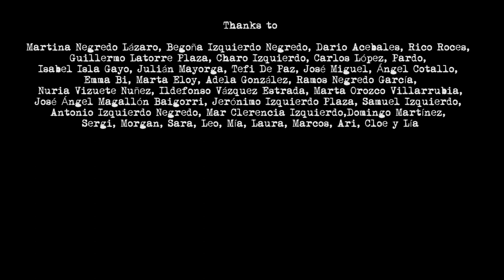131 Urban Rendez Vous Van Gogh (Spain)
Sara Marasso Stefano Risso
Festival del Amor “El Cortejo de la Avutarda”
Pinilla del Olmo, Soria (Spain)

Guillermo Latorre Plaza, Laura Tajada Negredo
cameramen assistant
Stefano Risso
cameraman, video editing, mixing and mastering

Music composed by Stefano Risso, using audio fragments of Andrea Silvia Giordano and Nicholas Remondino captured during an impro session with ŌTONN

131 is a production Il Cantiere | Sara Marasso Stefano Risso

realized with the support of Piemonte dal Vivo_Lavanderia a Vapore
Regional Center for Dance, Associazione Sumisura_Laboratorio di Barriera,
Festival bXh Area Performings Arts, L’Elastiko, Associazione C.AR.M.E. Brescia
 ResiDanze di primavera_Teatri di Vita Bologna,
and CROSS Project/CrossFestival